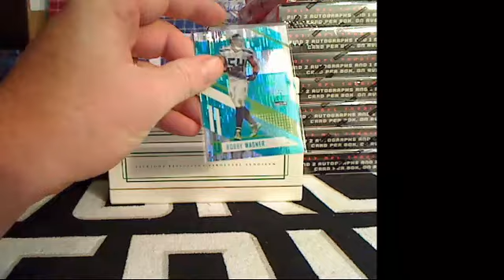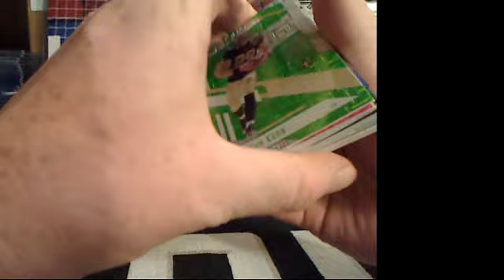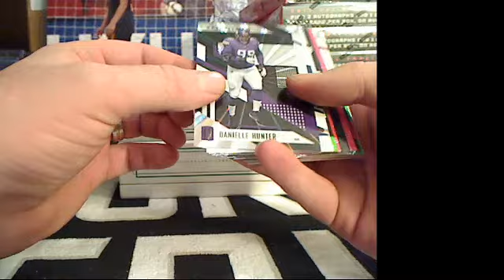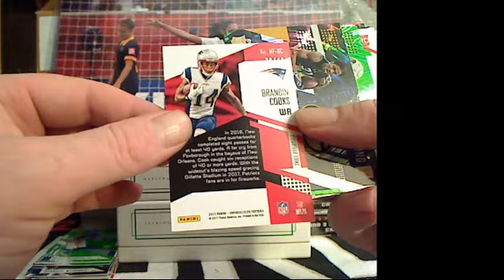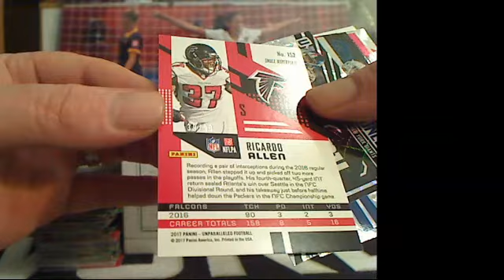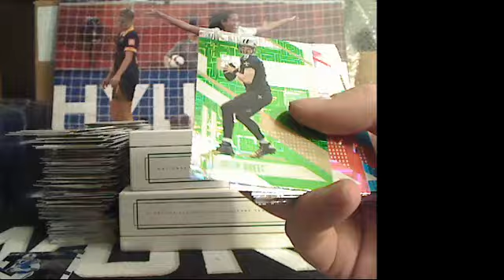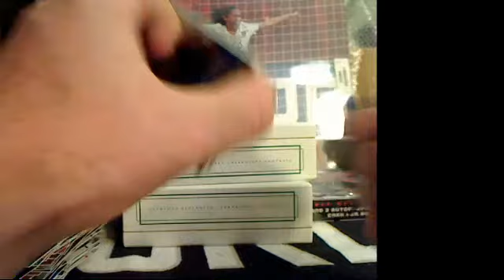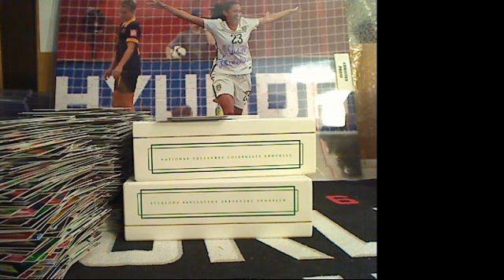2017 Unparalleled full case break 8/10 pt 4 breakerstv problem fixed